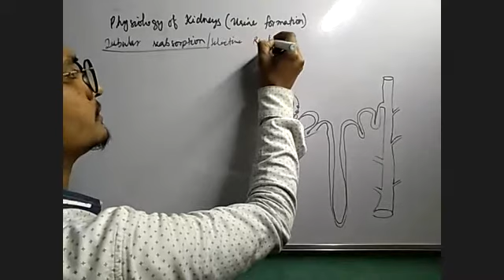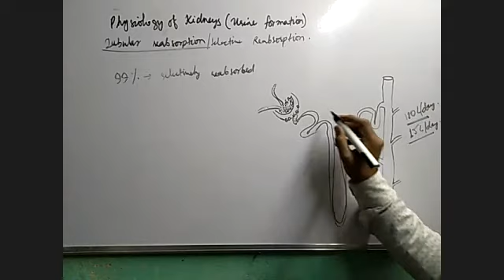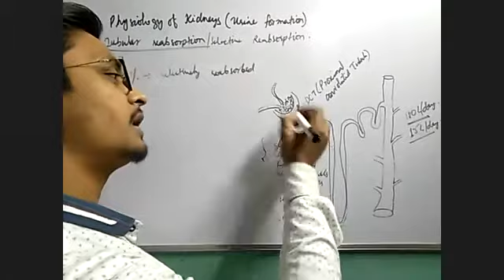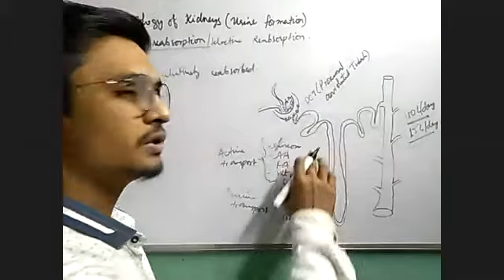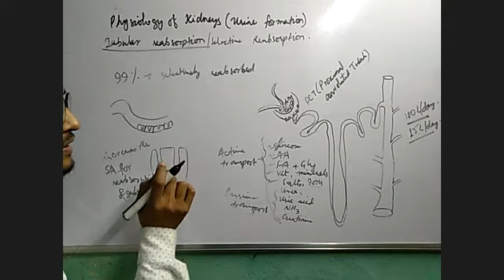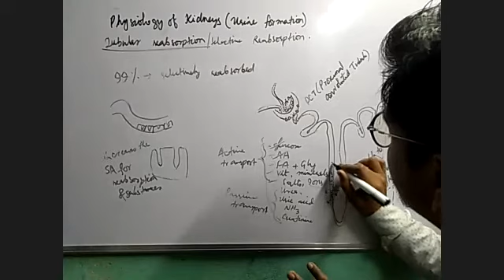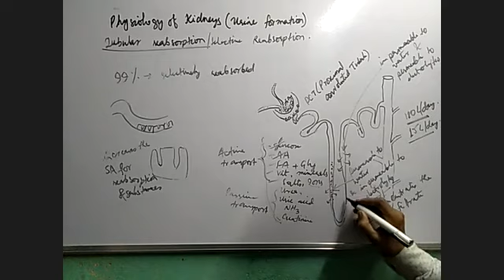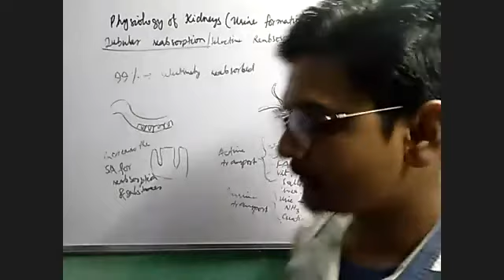Tubular Reabsorption- Urine formation